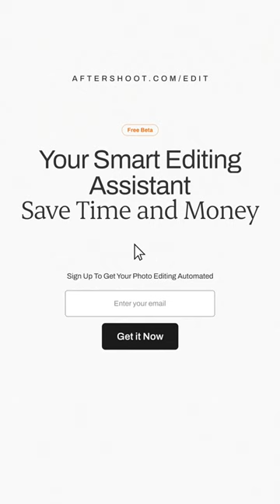Getting your Editing Profile right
Train your AI Profile like a boss! 😎
The more varied information you give it, the better it will understand your overall editing style.